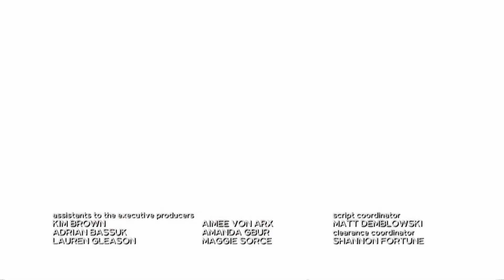Chicago Fire 10x05 Promo "Two Hundred"